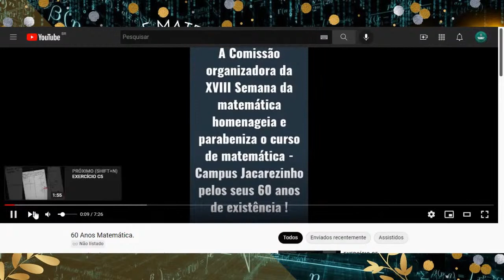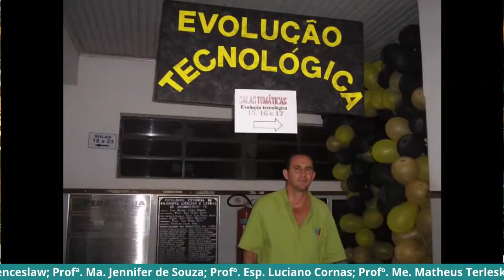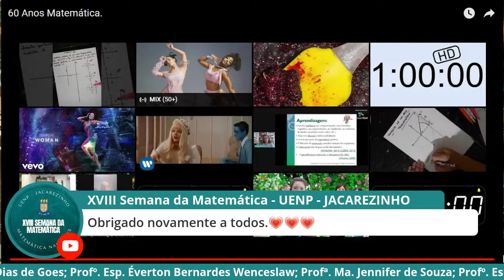XVIII SEMANA DA MATEMÁTICA - Palestra de encerramento: 60 anos da Matemática - Campus Jacarezinho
Sejam bem-vindos à XVIII Semana da Matemática da Universidade Estadual do Norte do Paraná - Campus Jacarezinho.

Agradecemos à todos pela participação.
Hoje em nossa palestra de encerramento teremos como tema: 60 ANOS DA MATEMÁTICA - CAMPUS JACAREZINHO.

Palestrantes:
 - Profº. Dr. José Carlos Gomes
 - Profº. Dr. Alfredo Moreira da Silva Júnior